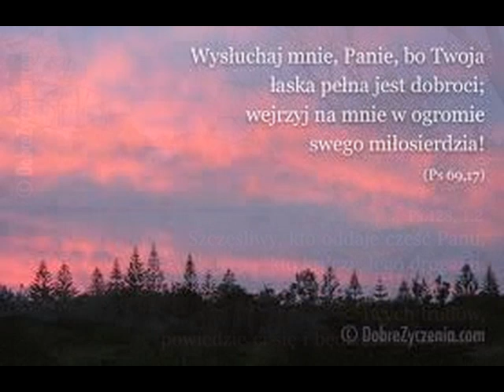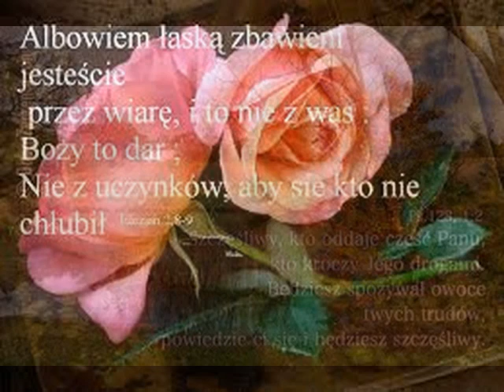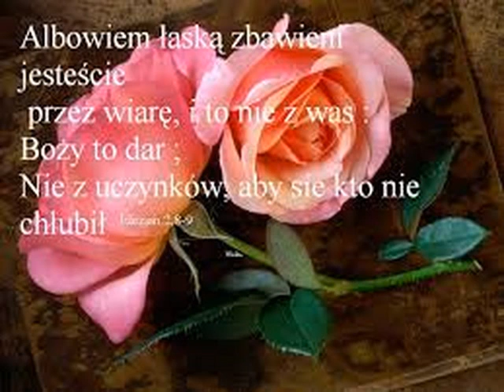124.Czemuż dusza twoja lgnie..